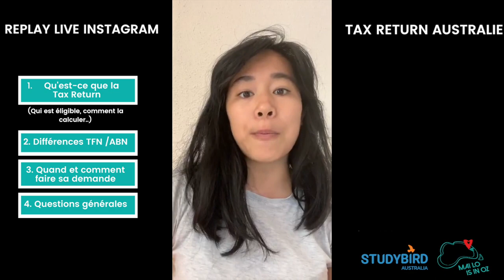TAX RETURN & TAX BACK Australie 💵 Comment ça marche ?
Un grand merci à Studybird de nous avoir prêté leur comptable ! Il nous explique:

👉 Rappel sur ce que c’est que la tax return
👉Savoir si on est éligible au tax return, et si oui de combien ?
👉 TFN/ABN quelles différences quand on fait sa tax return ? (18:21)
👉Quand et Comment faire sa demande de tax return ? (21:35)
👉On répond à vos questions

27:39 Est-ce obligatoire de déclarer ses taxes ? Qu’arrive-t-il si ce n’est pas fait ?
29:30 Qu’est ce que le paiement Summary ?
31:11 Que peut-on déduire comme dépenses si on a travaillé de chez soi à cause du COVID ?
33:15 Peut-on faire la demande de tax back l’année prochaine, pour récupérer ses. Taxes des 2 années ?
35:02 Est-on taxé + sur le 2eme job si on travaille dans 2 entreprises en même temps ?
36:24 Je dois payer 15%de taxes car j’ai fait ubereats, dois-je passer par un tax agent ?
37:59 Je n’arrive pas à me connecter à mon compte gov.au, que dois-je faire ?
39:33 Je travaille en Australie depuis Juillet 2019. Je veux m’installer ici, dois-je demander les tax back maintenant ?
40:17 En tant que WHV, peut on réclamer les 2% de Medicare Levy ?
41:08 Mon employeur n’est pas enregistré comme un employeur de WHV. J’ai payé 32,5% de taxes. Vais-je récupérer la différence ?
45:03 Puis-je déduire une formation de trafic controler même en ayant jamais trouvé de job dans ce domaine ?
47:34 A partir de quand commence l’année fiscale en Australie ?
49:29 Puis-je déduire mes frais kilométriques ?

👉Mon partenaire Taxback s'occupe de faire la demande de taxback pour toi ! Tu as une réduction en passant par ce lien

👩‍💻 Les packs Mai Lo is in Oz pour débuter en Australie ➡️

✅ Télécharge mon Guide PVT Australie 2022 : +200 pages de bons plans, conseils & bonnes adresses (gratuit) :

📱Télécharge mon appli Mai Lo is in Oz: Ton carnet de bord indispensable pour ton PVT en Australie !

😍 J'ai réalisé des affiche sur l'Australie ! Jette un oeil

♥️ Mes chouchous ♥️

✈️ Pour acheter ton billet d'avion, 2 options :
-Bénéficie de 10€ de réduction sur ton billet vers l'Australie avec Australie Tours, avec date de retour modifiable sans frais.

💬 Cours d'Anglais: Passe par mon agence partenaire, GoStudy, ils sont pro et super sympa

👶 Partir au pair en Australie : Voici une agence que je recommande vraiment

A bientôt ! ♥️